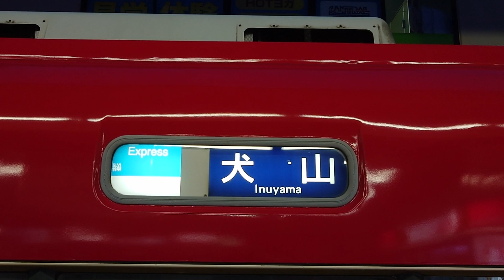【方向幕】●20190821 6800系 ＠東岡崎２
撮影路線：名鉄 名古屋本線
撮影駅：東岡崎
種別幕：回送～普通
行先幕：白幕～犬山
車両：6800系
撮影機材：【スマホ】SONY Xperia XZ2 Premium
備考欄：
種別　　　　　行先
0:00 回送　　　0:00 白幕
0:03 団体　　　0:03 犬山経由岐阜
0:06 回送　　　0:05 三柿野
0:08 快特　　　0:07 新鵜沼
0:10 急行　　　0:09 犬山
0:13 準急
0:16 普通